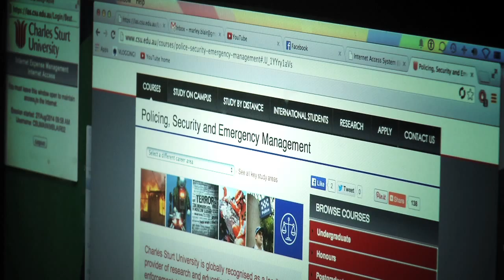Inspirational Stories Marley Blair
CSU student Marley Blair talks about his university experience.
For more inspirational stories or to share your own story